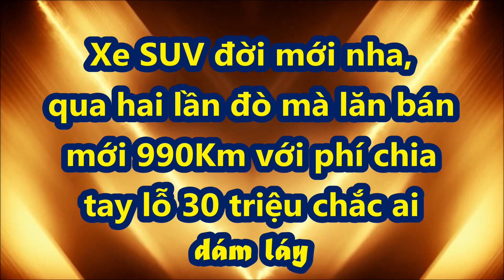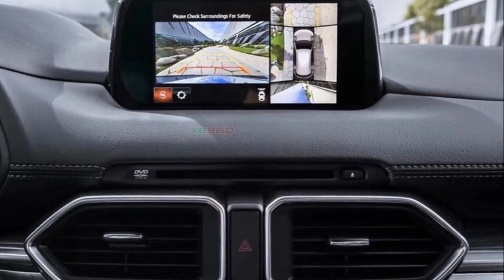Dù qua hai lần đò mà lăn bán mới 990Km chủ xe SUV Nhật này rao bán hơn 900 triệu vẫn bị "chê mắc"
Chiếc Mazda CX-5 2021 chạy 990km được chủ nhân rao bán với mức giá chỉ hơn 900 triệu đồng.